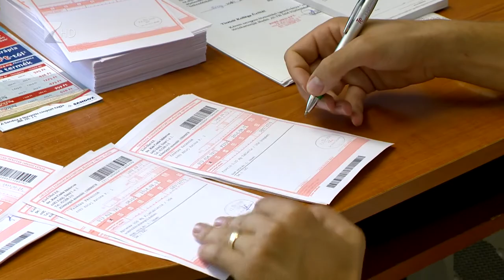Három generációval az egészségért - Kölcsey Tv